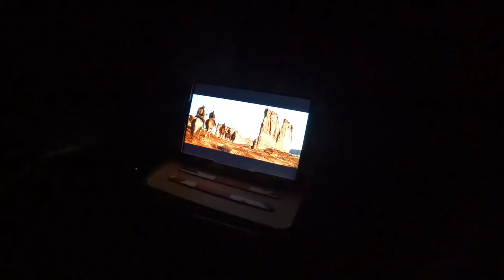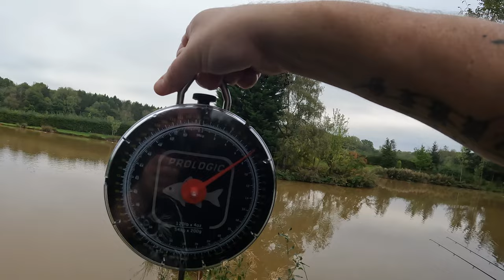AUTUMN FISHING FOR STURGEON, KINGSNORDLEY FISHERY.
JIMMY-D INTRODUCED ME TO KINGSNORDLEY AND I MANAGED TO CATCH MY NEW PB STURGEON 11.10.23